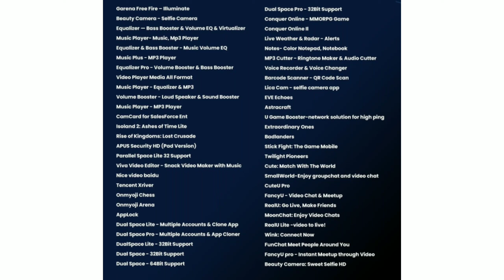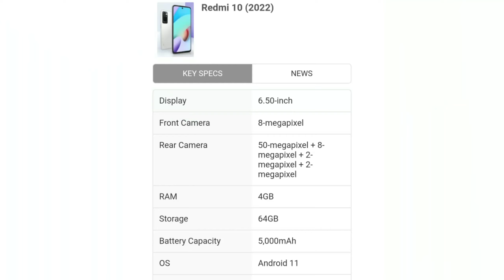Apps Ban,Infinix Zero 5G,Redmi 10(2022),Flipkart Sell Back,Jio Satellite Internet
redmi 10 2022 price,
redmi 10 2022 launch date in india,
redmi 10 2022 specs,
redmi 10 2022 model,
redmi 10 2022 edition,
redmi 10 in 2022,
redmi 10 2022 launch date,
redmi 10 mobile legends 2022,
redmi 10 2022 price in india,
redmi 10 2022 specification,infinix zero 5g price in india,
infinix zero 5g 2022,noise color fit pluse grand smartwatch,
apps banned,
apps banned in india,
apps banned in india 2022,
apps ban in india news today,
apps ban news,
apps ban in india,
apps ban today,
apps ban news today,
apps ban in india list,
apps ban in india 2022,
apps ban by indian government,
apps ban by indian government list,
apps ban by government,
ban chinese apps in india,
apps ban in india news,
apps ban list 2022,
apps ban list in india,
garena free fire ban india,
garena free fire ban status,
garena free fire banned news,
garena free fire banned ho gaya hai,
garena free fire ban ho gaya kya,
garena free fire ban or not,
garena free fire ban news today,
garena free fire ban ho gaya hai,
garena free fire ban kyon hua,
garena free fire ban in india,
garena free fire ban news,
garena free fire band ho gaya,
garena free fire ban ho gaya,
garena free fire ban hoga,
garena free fire ban hua ki nahin,
garena free fire ban in india news,
garena free fire ban in india 2022,
garena free fire ban in india or not,
garena free fire ban list,
garena free fire ban 2022,
jeep meridian,
jeep meridian india,
jeep meridian 2022,
jeep meridian 2022 india,
jeep meridian launch in india,
jeep meridian launch date in india,
mercedes s class 2022,
mercedes s class maybach,
the mercedes s class 2022